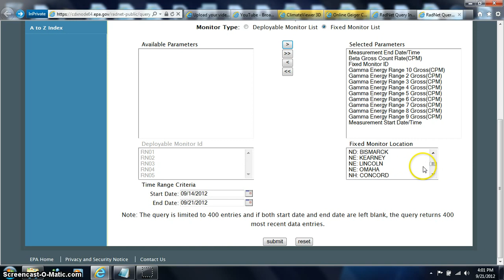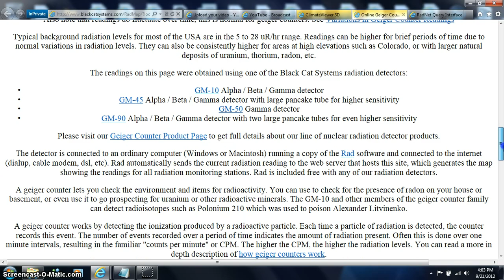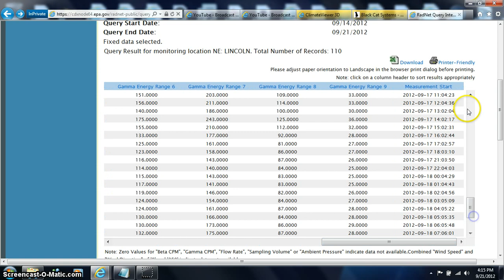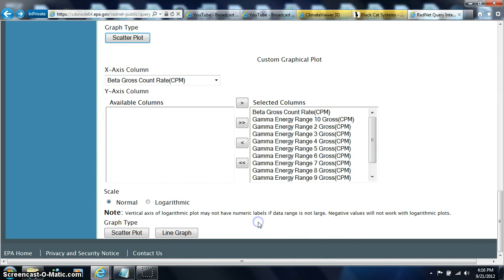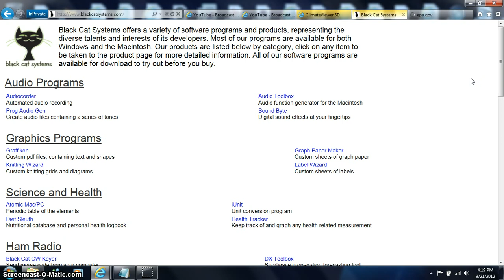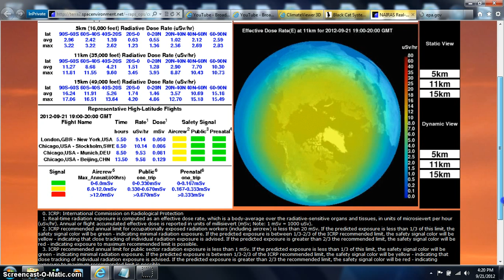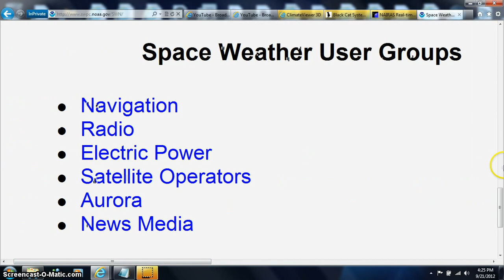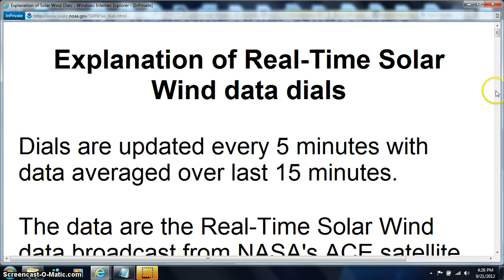RADDS CPM UNHEALTHY BEANOBLACK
SUN FRIES SOME SUPER COMPUTER LINKS OR THEY SHUT DOWN TO SAFE GUARD =CME LATEST MIRROR FROM SPACE REAL FOOTAGE /LINKS BELOW / CUT PASTE THIS /// ALWAYS PULL SHOW MORE TAB / FAIR USE NOTICE: These pages/video may contain copyrighted (© ) material the use of which has not always been specifically authorized by the copyright owner. Such material is made available to advance understanding of ecological, POLITICAL, HUMAN RIGHTS, economic, DEMOCRACY, scientific, MORAL, ETHICAL, and SOCIAL JUSTICE ISSUES, etc. It is believed that this constitutes a 'fair use' of any such copyrighted material as provided for in section 107 of the US Copyright Law. In accordance with Title 17 U.S.C. Section 107, this material is distributed without profit to those who have expressed a prior general interest in receiving similar information for research and educational